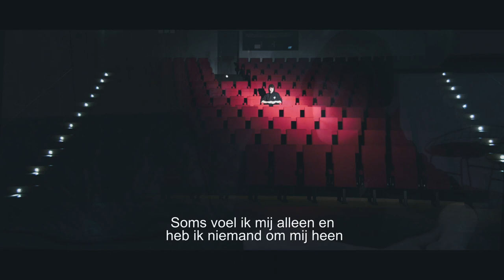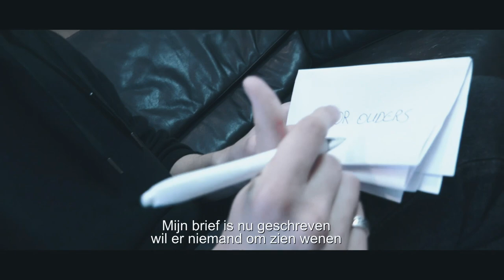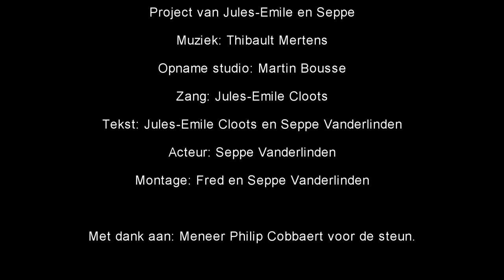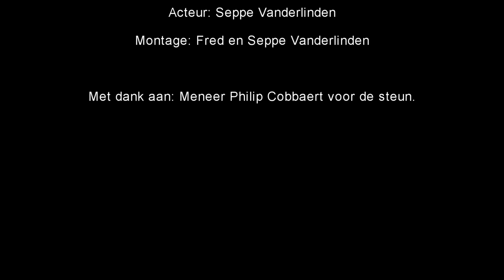1813 / Jules-Emile & Seppe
Project van Jules-Emile en Seppe.
5HW
Muziek: Thibault Mertens
Tekst song: Seppe Vanderlinden en Jules Emile Cloots
Opname studio; Martin Bousse
Zang: Jules-Emile Cloots
Acteur: Seppe Vanderlinden
Montage: Fred en Seppe Vanderlinden